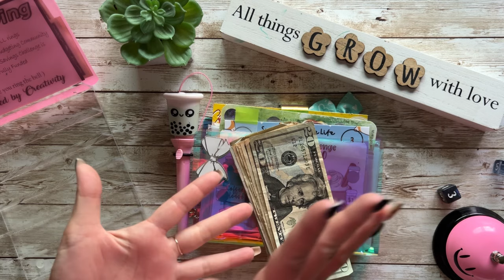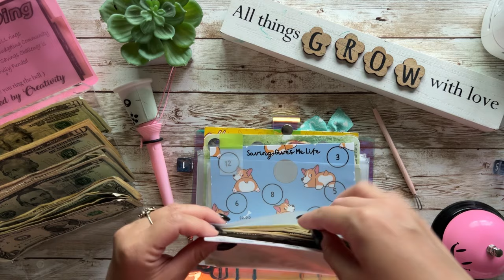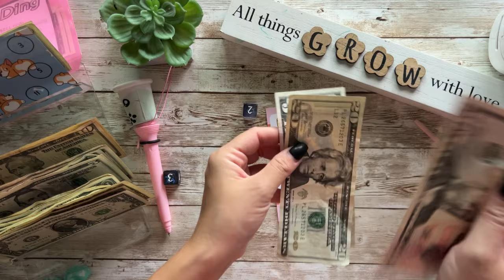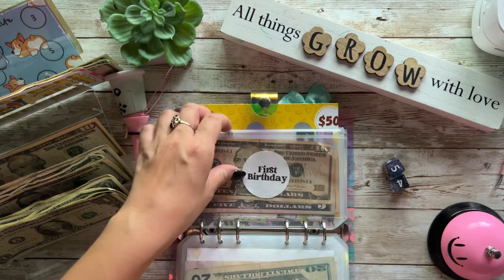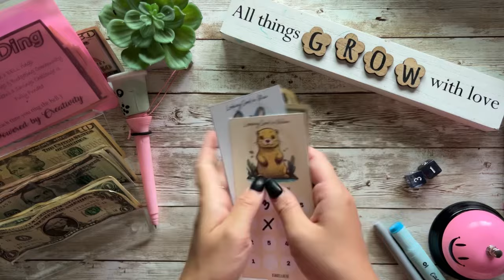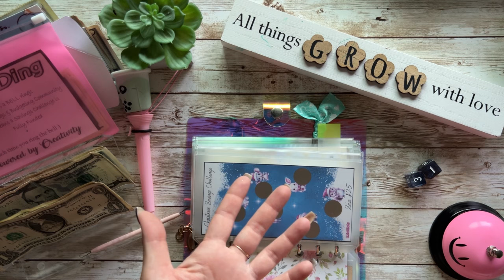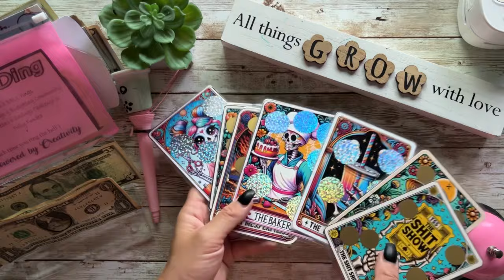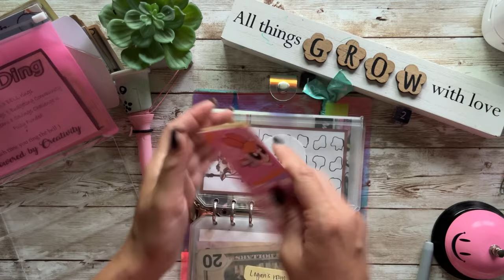Savings Challenge Sunday! | Let’s finish challenges 💛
Hi friends! Happy Sunday 🍋🍋 I hope you all had a wonderful wonderful week. I came home from work and wanted to do some savings. I needed to wait till after the market to see what cash I had on hand. I think we have a nice chunk of money. I’m also starting new binders very soon. Nothing very exciting but just fun things.

✨Shops Mentioned✨

✨Happy Mail✨
MT VIEW, HI 96771